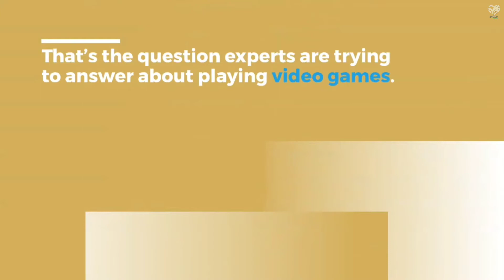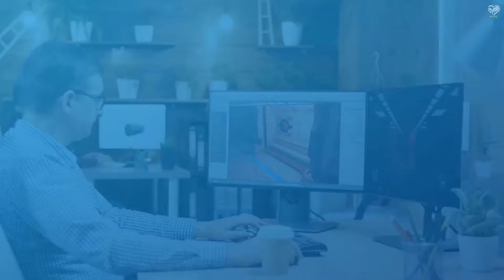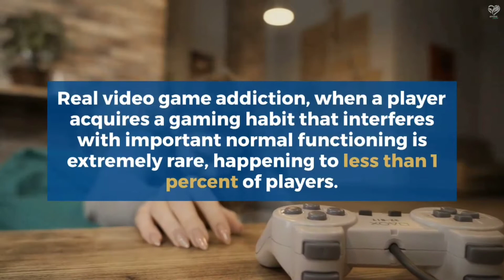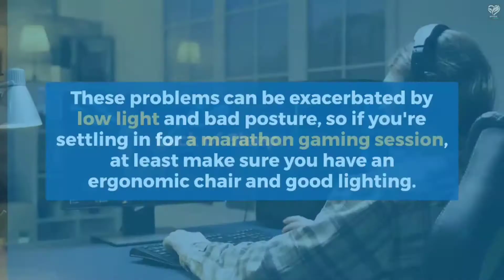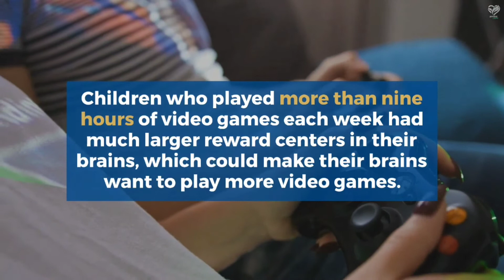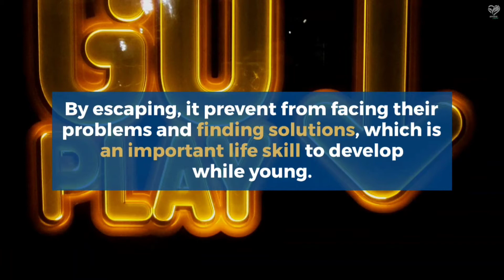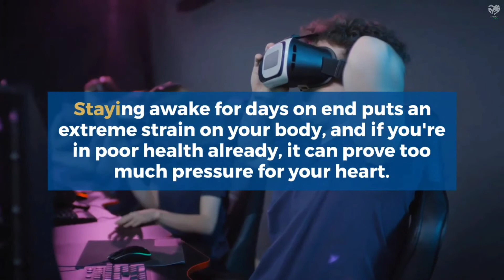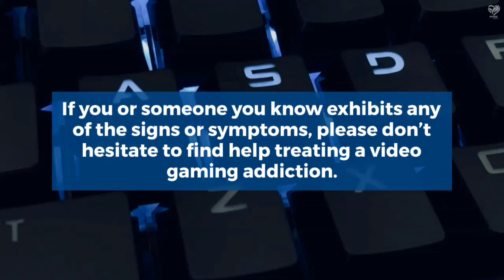This Will Happened To You, If You Play Video Games For 1 Day Non-Stop.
Video games are awesome.
But playing video games too much, can be a bad thing or maybe a good thing, depending on how it breaks out.
It’s great to do things you enjoy.
But can you go too far with a hobby? Or what point does it become an addiction?
That’s the question experts are trying to answer about playing video games.
Although billions of people play video games, the majority of them do not have an addiction to gaming, and the World Health Organization estimates the number of people with an addiction is 3-4%.
The difference between a healthy fun gaming hobby and an addiction is the negative impact the activity is having in your life.
There are two major types of video games and therefore two major types of video game addictions.
Standard video games are generally designed to be played by a single player and involve a clear goal or mission, such as rescuing a princess.
The other type of video game addiction is associated with online multiplayer games.
These games are played online with other people and are especially addictive because they generally have no ending.
Gamers with this type of addiction enjoy creating and temporarily becoming an online character.
They often build relationships with other online players as an escape from reality.
Video game addiction is a real thing, and like most good things in the world, it all comes down to pacing and moderation.
Too much of anything, can take you down in certain cases.
Video game designers, like anyone else trying to make a profit, are always looking for ways to get more people playing their games.
Here’s what to look for in yourself or someone close to you.
Your partner, your child, or a friend.
You need to have five or more of these signs in 1 year to have a problem.

1. Thinking about gaming all or a lot of the time.
2. Feeling bad when you can’t play.
3. Needing to spend more and more time playing to feel good.
4. Not being able to quit or even play less.
5. Not wanting to do other things that you used to like.
6. Having problems at work, school, or home because of your gaming.
7. Playing despite these problems.
8. Lying to people close to you about how much time you spend playing.
9. Using gaming to ease bad moods.

Not everyone who plays a lot has a problem with gaming.
Some experts say that it’s harmful to label people who might just be very enthusiastic about gaming.
One thing they do agree on is that the percentage of players who meet the proposed criteria for addiction to video games is small.
Most of the time though, when gamers admit to themselves that they are addicted, they do not mean so in a clinical sense, but they are doing it excessively, and at times compulsively, because they enjoy it.
Real video game addiction, when a player acquires a gaming habit that interferes with important normal functioning is extremely rare, happening to less than 1 percent of players.

*It Can Damage Your Eyes.
*Lack of Sleep.
*It Can Alter Your Brain.
*Irritability, Depression And Annoyance When Unable To Play.
*Make You Prone To Obesity.
*Escaping Life Problems Instead Of Confronting Them.
*It Could Mess Up Your Lower Back.
*Being Deceitful.
*Your Heart Can Fail.
*It Can Trigger Seizures.
*Physical Problems.
*Literally Become Addicted.

Recovery is not always easy, but it is achievable.
Video game addiction can be just as dangerous as any other addiction and should be treated as such.
The first step in overcoming dependency is being able to recognize that it exists.
Gaming addicts tend to be moody and irritable, depressed, physically aggressive, and refuse to go to school or work due to gaming.
To be addicted to games is to experience functional impairment in multiple areas of your life, and the long-term effects can be devastating.
If you or someone you know exhibits any of the signs or symptoms, please don’t hesitate to find help treating a video gaming addiction.